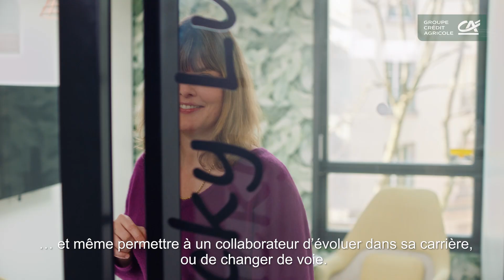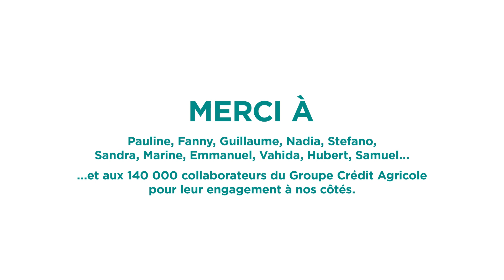REJOIGNEZ UN GROUPE QUI MET VOTRE RESPONSABILITÉ AU COEUR DE SON PROJET HUMAIN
Vous êtes à la recherche d'un emploi ? Le Crédit Agricole de La Réunion offre de nombreuses opportunités à La Réunion et à Mayotte ! 💼  Nous rejoindre, c’est bénéficier d'un réseau et d’un environnement dynamique et stimulant. Nos équipes seront ravies de partager leur savoir faire et de vous accompagneront tout au long de votre carrière.